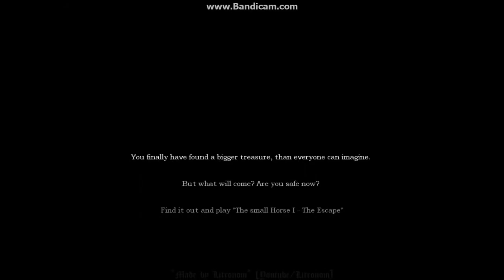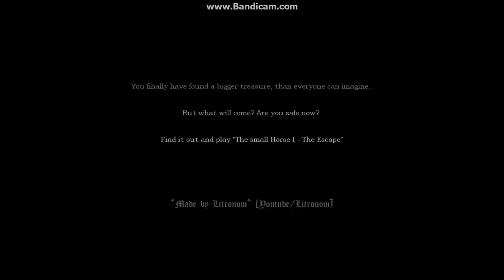Vegeta chwali się choreografią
Drugi Custom do Amnesii na kanale.
Przyjmuję propozycję Customów wartych uwagi od widzów. ;)